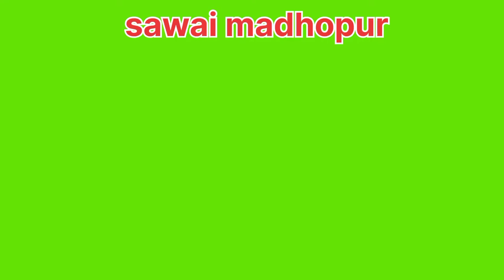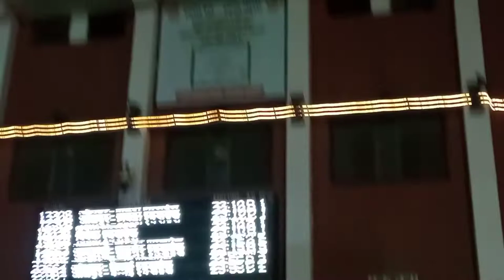sawai madhopur to jodhpur (rajasthan) tour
sawai madhopur to jodhpur rajsthan tour
sawai madhopur to jodhpur video
sawai madhpur to jodhpur tour
sawai madhopur to jaipur to banash to saambher nadi to jodhpur
      # my chennal bloging tour